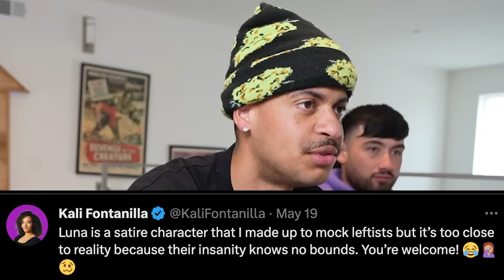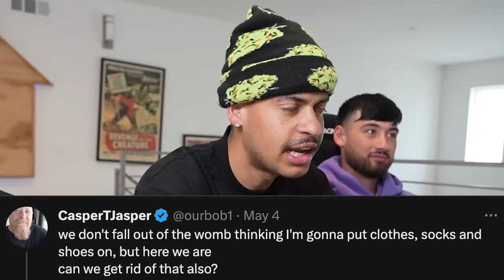Using the toilet is RAC!ST